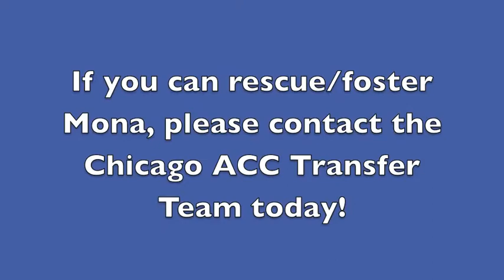MONA @ CHICAGO ACC